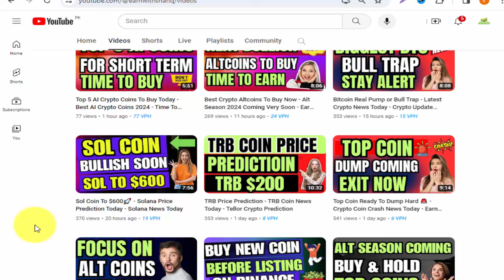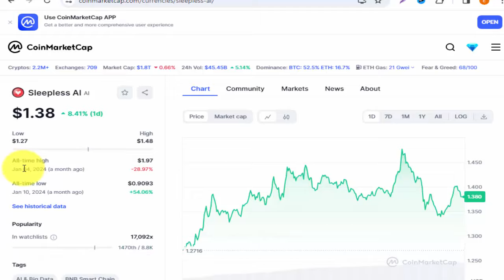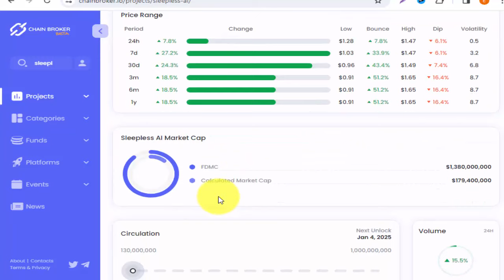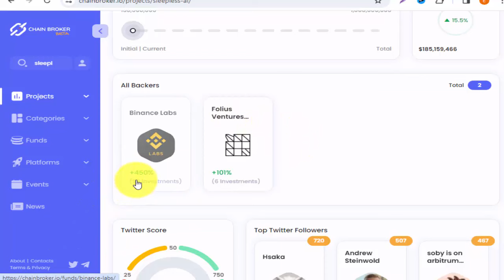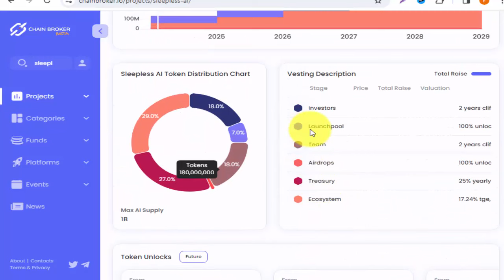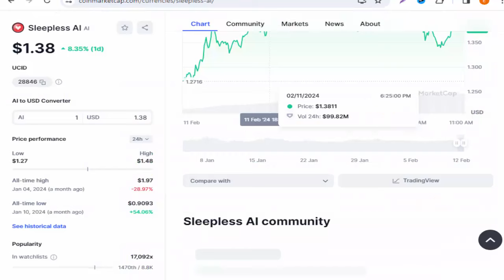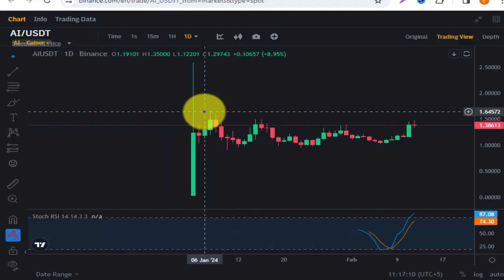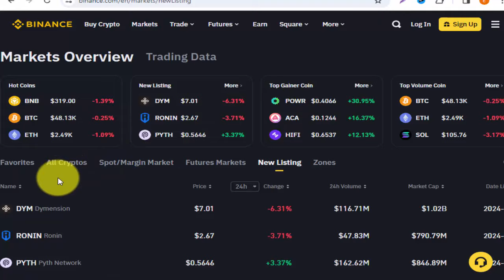Sleepless AI Coin To $4- Sleepless AI Coin Price Prediction - AI Coin Price Prediction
Sleepless AI Coin To $4,
Sleepless AI Coin Price Prediction,
AI Coin Price Prediction,
ai coin,
binance listing news ai coin,
sleepless ai coin,
sleepless ai crypto,
sleepless ai token
sleepless ai price prediction,
binance new listing coin,
sleepless ai,
earn with shafiq,
crypto,
binance,
sleepless ai coin next target,
ai usdt,
how to buy sleepless ai coin,
sleepless ai crypto price prediction,
ai coin,
ai token,
shafiq,
binance listed sleepless ai coin,
sleepless ai coin news today,
sleepless ai update today,
ai coin,